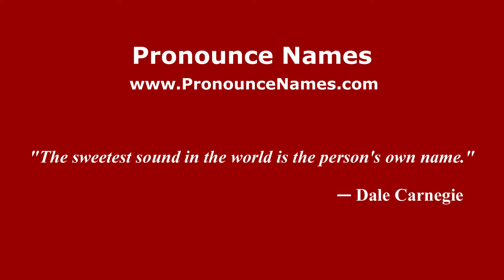How to pronounce High Green (English/UK) - PronounceNames.com